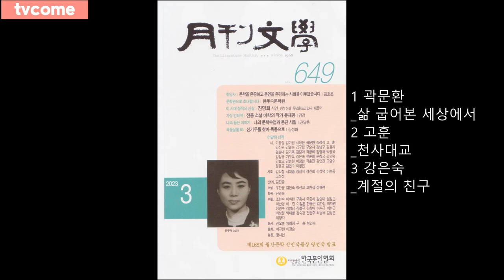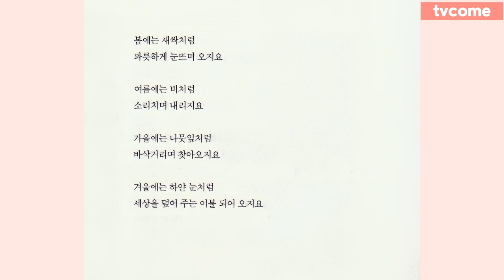월간문학 23년 3월호에서 김대응 시인이 선정한 이달의 신작시 낭송 | 곽문환_삶 굽어본 세상에서 | 고훈_천사대교 | 강은숙_계절의 친구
월간문학 23년 3월호에서
김대응 시인이 선정한 이달의 신작시 낭송

1 곽문환_삶 굽어본 세상에서
2 고훈_천사대교
3 강은숙_계절의 친구